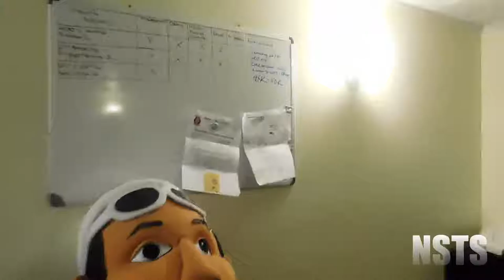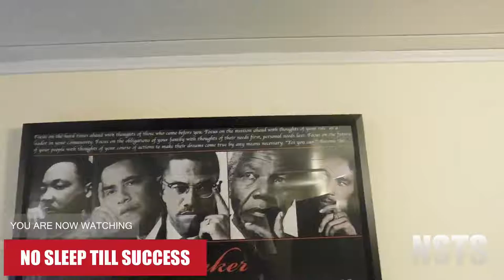NO SLEEP TILL SUCCESS with DeAndre L. Rucker - Ep. 4 - Lions and Gazells